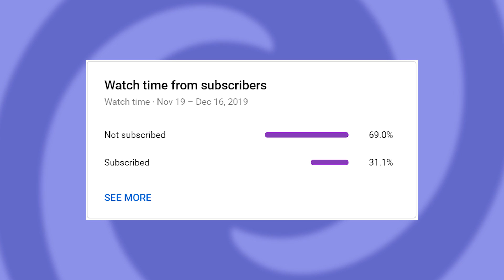The Final Fighter Pass Slot and DLC Beyond – Aaronitmar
Let's talk Smash Ultimate DLC and who I think will be joining!

Rockman 3 Ending - We Are ROCK-MEN! (Outro)

About Aaronitmar

What’s up guys it’s Aaronitmar! I’m a gamer who plays Super Smash Bros. a little too much but that's not a problem.